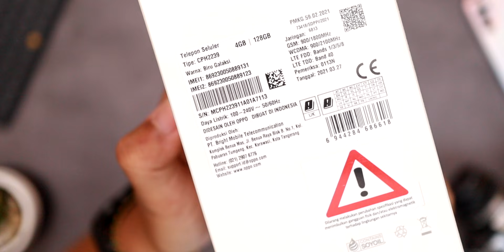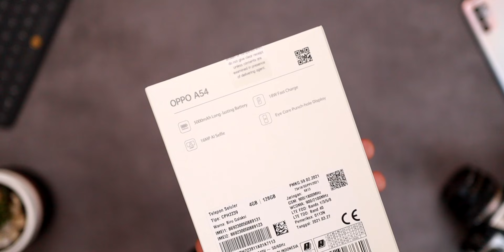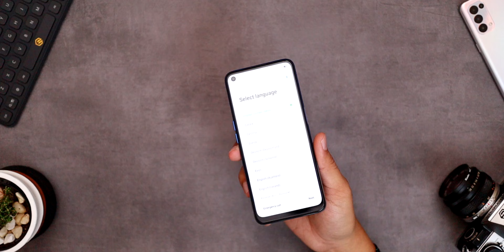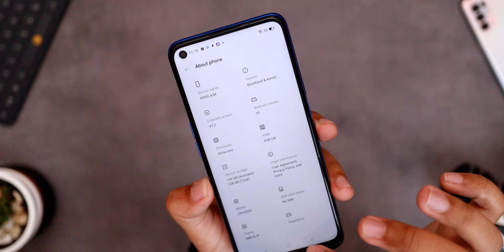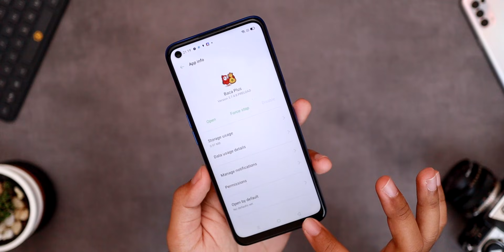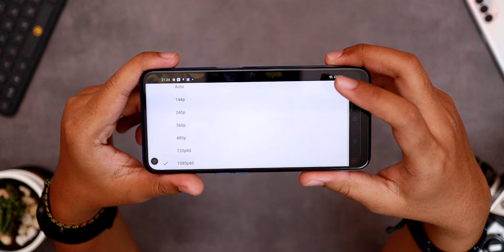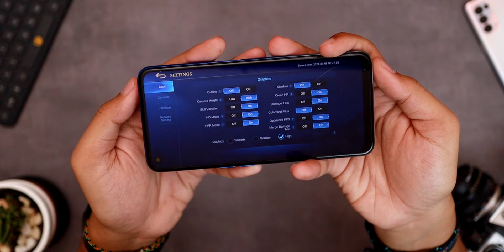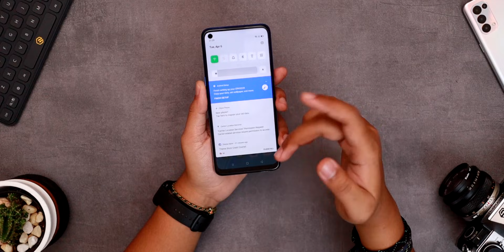ENTRY LEVEL KOK SEBAGUS INI ?! Unboxing OPPO A54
Buat harganya sendiri : Rp.2.699.000